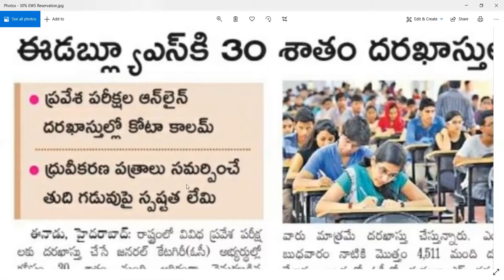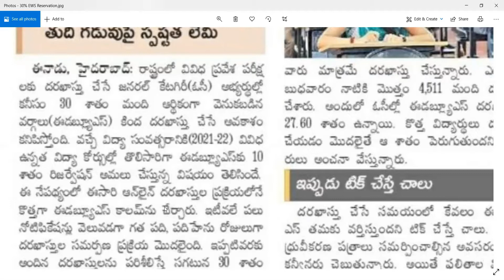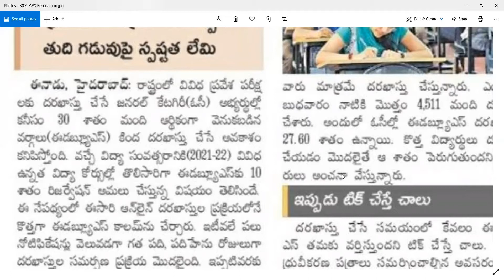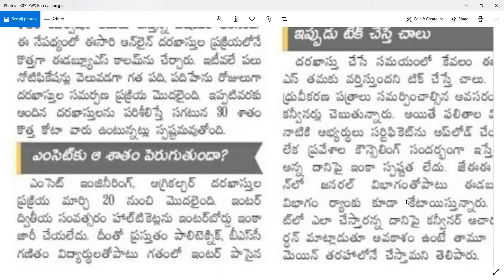EWS 10 percent Reservation from 2021-22 Academic Year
Economically Weaker Sections (EWS) in OC/FC Candidates - 10 percent Reservation from 2021-22 Academic Year.

Direct Admission into B.Tech. without JEE Mains Score in IIIT Hyderabad !